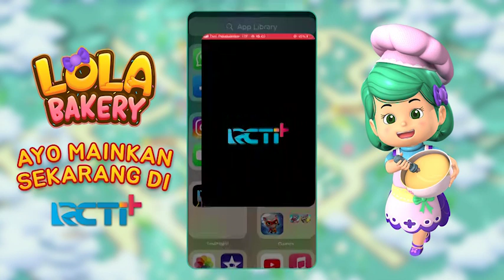APA ITU KOMPONEN LOLA BAKERY?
Hiiiii Sobat Gamers sudah main LOLA Bakery hari ini ?
Kalau belum segera mainkan yaaa,  karena dijamin akan mengisi hari kamu dengan banyak keceriaan….
Tapi kamu udah tau belum yang namanya KOMPONEN ? kalau yang penasaran langsung mainkan LOLA Bakery setelah melihat review ini yaaaaa….
Menarik bukan? Yuuk langsung buka dan mainkan game Lola Bakery, hanya di aplikasi RCTI+ yaah